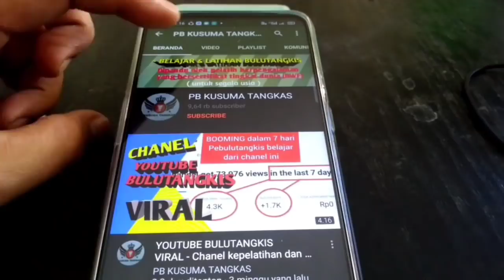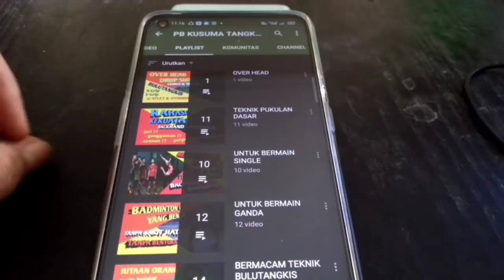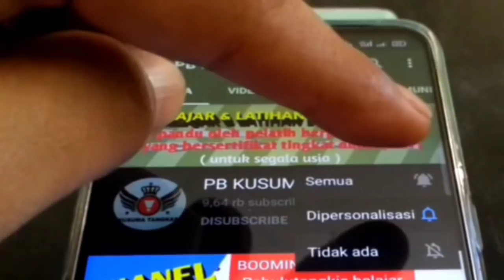17 FOOTWORK BADMINTON (Indonesian with English Subtitles)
Footwork badminton di video ini bisa dilakukan untuk bermain badminton ganda dan juga untuk bermain bulutangkis single.
Footwork badminton ganda bisa menggunakan beberapa gerakan footwork bulutangkis di video ini, hanya perlu disesuaikan posisi siapnya agak ke belakang ataukah agak ke depan

Berikut ini link video teknik yang berkaitan dengan penjelasan penting di video di atas :
LATIHAN KAKI - Badminton (Plyometric, Agility & Strength)

9 BASIC KELINCAHAN KAKI BADMINTON - Penting !!!

LATIHAN GERAK CEPAT KAKI – Badminton

6 LATIHAN KEKUATAN KAKI BADMINTON | Gerakan untuk melatih otot kaki

CARA LONCAT TALI SKIPPING SINGLE JUMP, DOUBLE JUMP & TRIPLE JUMP

FOOTWORK BULUTANGKIS Ganda

2 LATIHAN KEKUATAN PAHA KAKI BADMINTON

INSTAGRAM : @bulutangkis_online (instagram baru khusus untuk badminton lovers chanel ini)

FACEBOOK : bulutangkis.ol (facebook baru khusus untuk badminton lovers chanel ini)